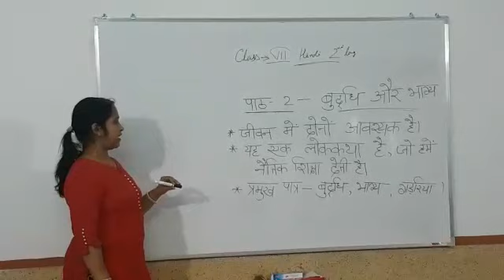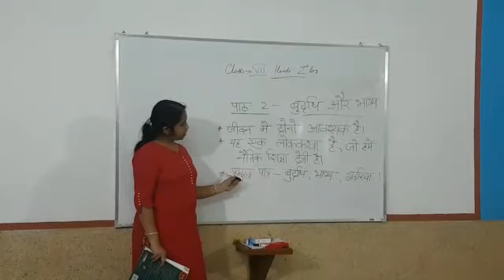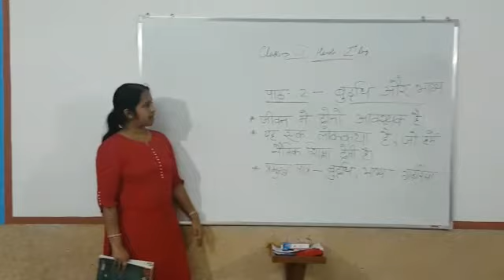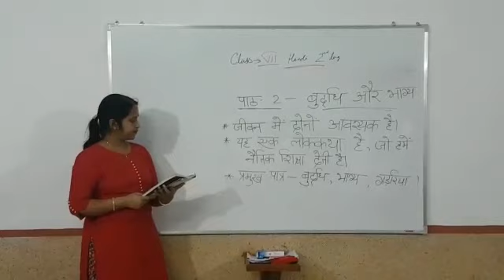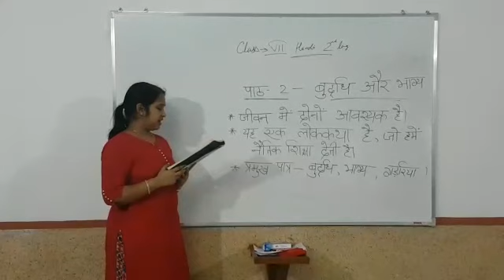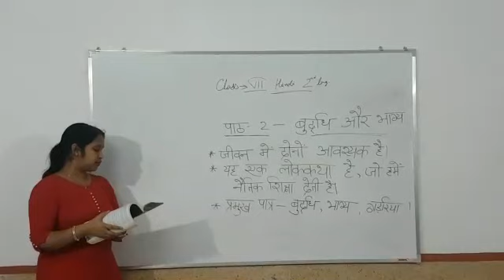Class VII Hindi